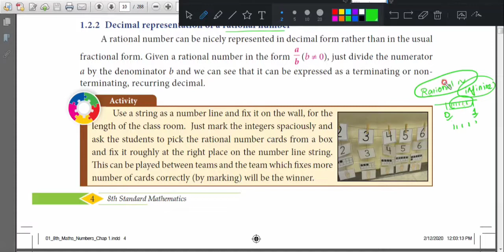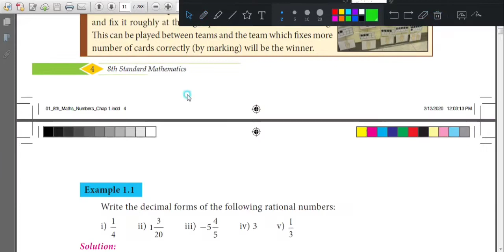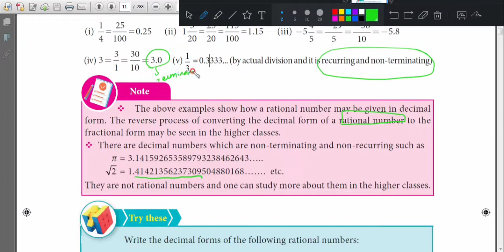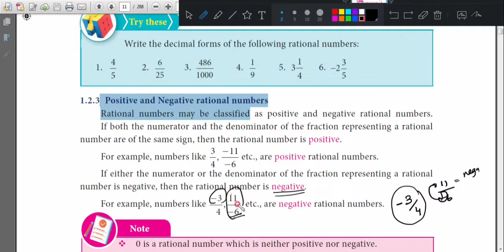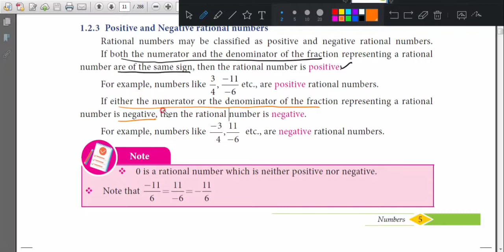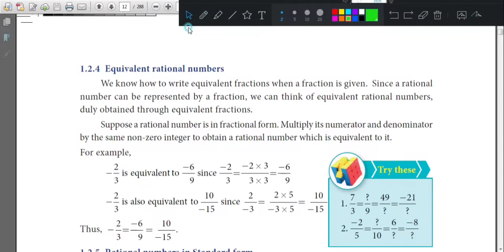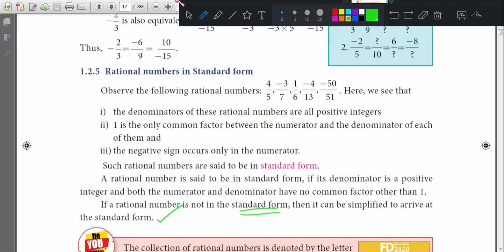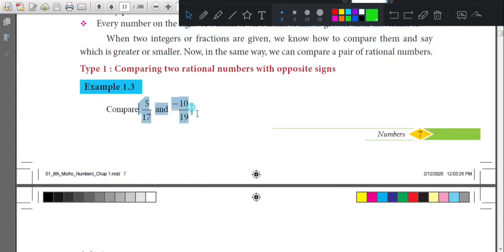TN SAMACHEER KALVI _ 8TH MATHS _ NUMBERS _ INTRODUCTION TO RATIONAL NUMBERS _ PART 3